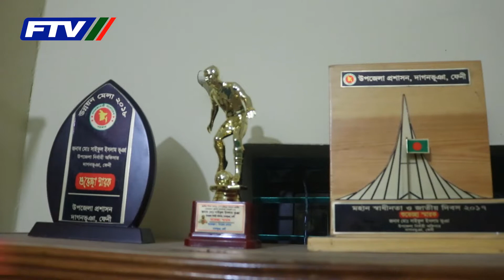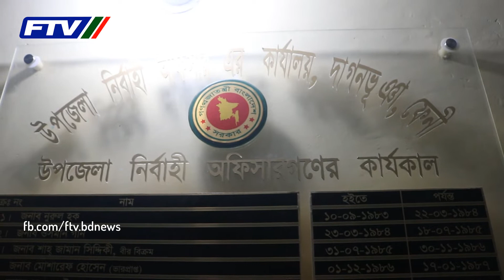সাক্ষাৎকার I মোঃ সাইফুল ইসলাম ভূঞা I উপজেলা নির্বাহী কর্মকর্তা I দাগনভূঞা Iএফ টিভি I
সাক্ষাৎকার I মোঃ সাইফুল ইসলাম ভূঞা I উপজেলা নির্বাহী কর্মকর্তা I দাগনভূঞা I ফেনী I এম শরীফ ভূঞা I এফ টিভি I